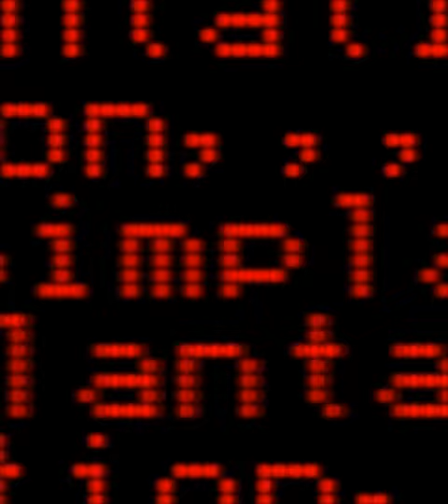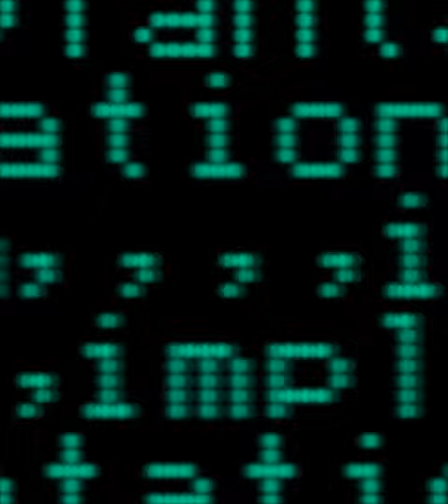drummania 2ndMIX: TOMOSUKE - Implantation